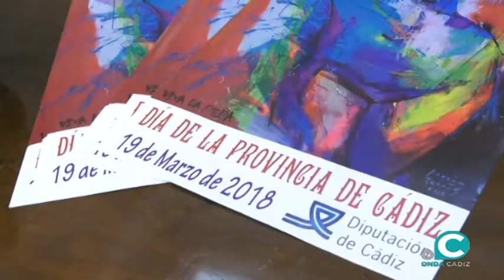Color, fuerza y luz en el cuadro del Día de la Provincia 2018 de Adrián Torres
La presidenta de la Diputación de Cádiz acompaña al pintor en la presentación de la imagen de una conmemoración dedicada a los 40 años de Constitución